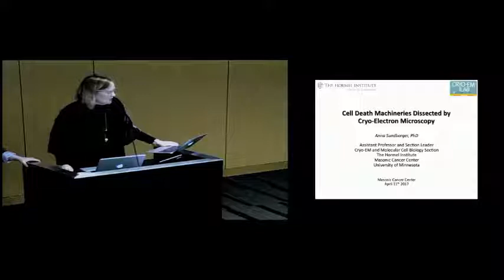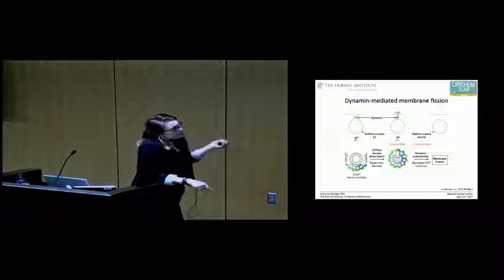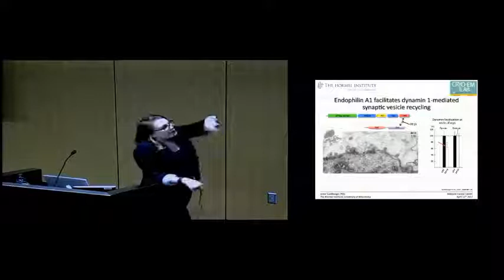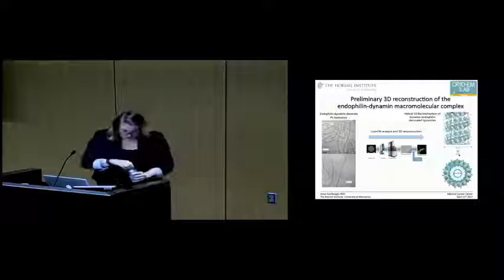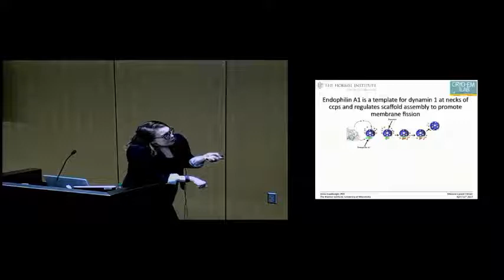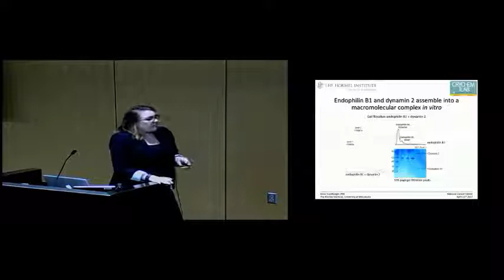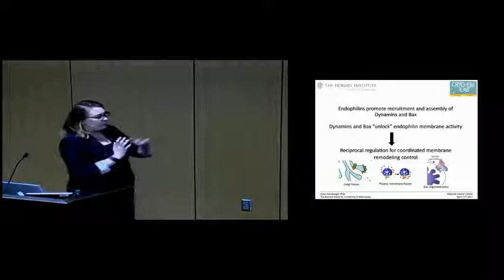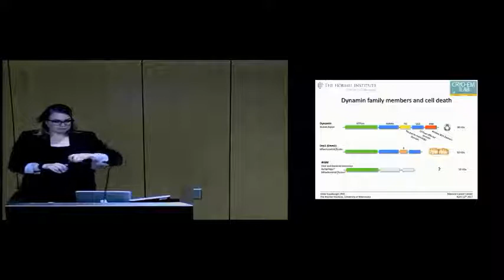April 11, 2017 - Anna Sundborger, PhD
Topic: Cell death machineries dissected by cryo-electron microscopy
Speaker: Anna Sundborger, PhD